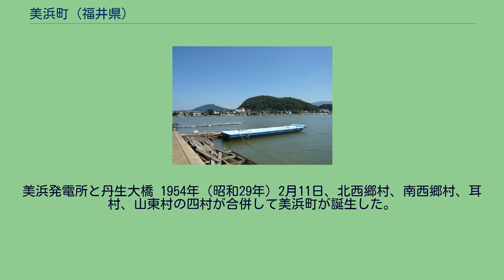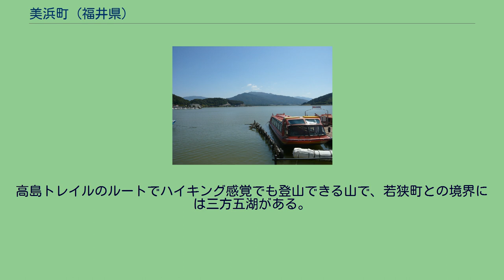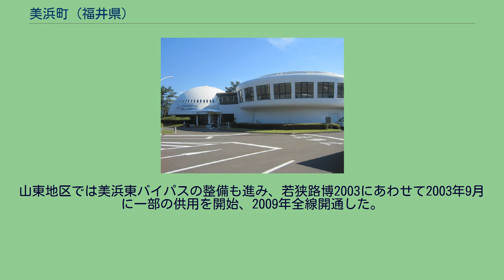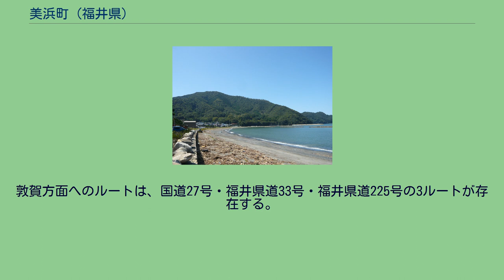美浜町 (福井県)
美浜町（みはまちょう）は、福井県にある町。
三方郡。
福井県の南西部、若狭地方東端に位置する。
日本海に面し、豪雪地帯でもある。
美浜発電所と丹生大橋 1954年（昭和29年）2月11日、北西郷村、南西郷村、耳村、山東村の四村が合併して美浜町が誕生した。
町名は弥美（みみ）の「美」と砂浜の「浜」を合成している。
かつては三方町とともに三方郡を構成していたが、三方町が遠敷郡上中町と合併して若狭町となり、その際に「三方上中郡」を作ったため、現在では三方郡唯一の自治体である。
若狭では最も東端に位置しているほか、町の観光PRとして「若狭美浜」という表現を用いることが多い。
町の観光キャラクターは、「漁師の浜さん」「ふぐの美ちゃん」「へし子ちゃん」。
福井県の南西部、若狭国東端に位置し海の背後に山がそびえる地形で若狭湾のリアス式海岸の一部を成し、東側に敦賀半島、西側に常神半島があり、通称美浜湾を覆うように町域がある。
滋賀県境にある山々は800m級と比較的低い山々である。
高島トレイルのルートでハイキング感覚でも登山できる山で、若狭町との境界には三方五湖がある。
南部から湾に流入する耳川流域に平地が開ける。
町長 2004年7月23日、国立大学法人福井大学と「相互友好協力協定」を締結した。
産業、文化、教育、学術の分野で協力し、相互発展につなげる目的である。
2007年4月より4か所に統合した。
福井県のうち美浜町以西は、北陸電力送配電ではなく関西電力送配電のサービスエリアになる。
※一般に使用する電気に関する事柄は美浜営業所で取り扱う。
※町内には他に関西電力の水力発電所が所在する。
東西を国道27号が貫く。
山東地区では美浜東バイパスの整備も進み、若狭路博2003にあわせて2003年9月に一部の供用を開始、2009年全線開通した。
（片側1車線の暫定開通）南側は林道によって滋賀県高島市に抜けることができるが、未整備の部分が多い。
敦賀方面へのルートは、国道27号・福井県道33号・福井県道225号の3ルートが存在する。
若狭町への主なルートは国道27号と若狭広域農道（通称「若狭梅街道」）、有料道路の三方五湖レインボーラインである。
有料道路 国道 県道